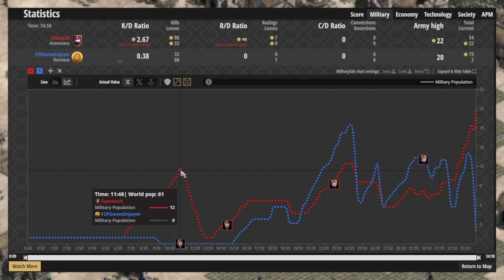fortified church META!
age of empires 2 1v1 with commentary and editing